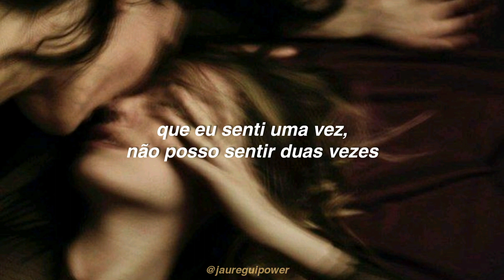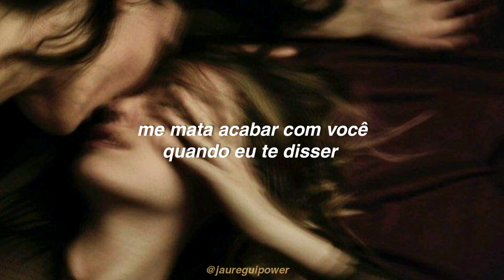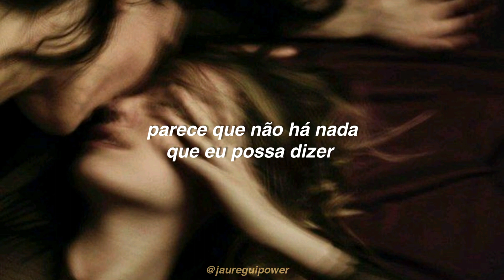camila cabello - feel it twice (tradução)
*ALL CREDITS TO CAMILA CABELLO, IT'S JUST A SUBTITLE*

*lembrando que eu não sou fluente em inglês, então a legenda nem sempre pode estar totalmente certa, então desculpa qualquer coisa aí bbs :((